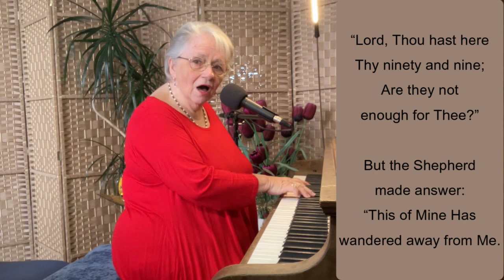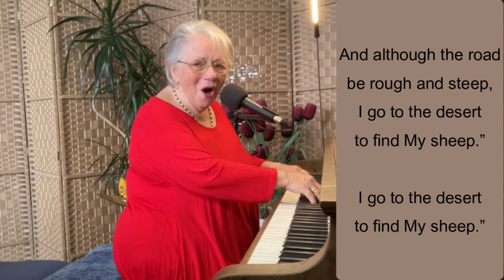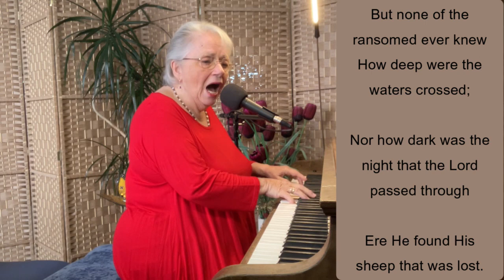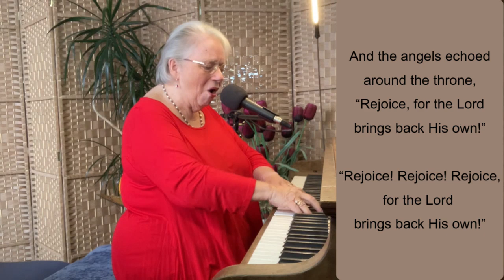The Ninety and Nine